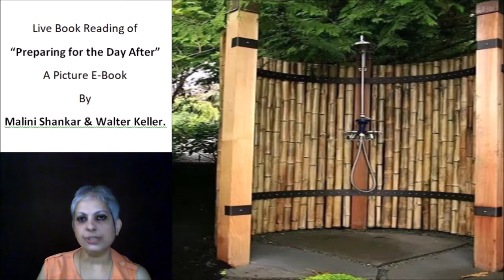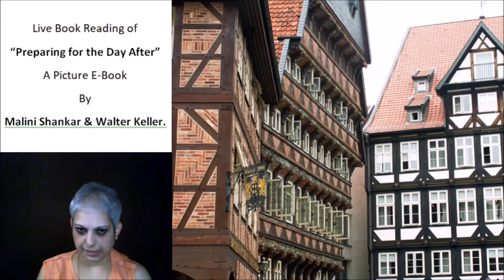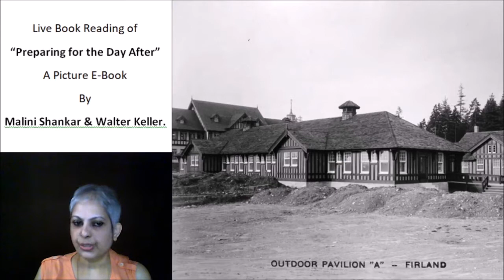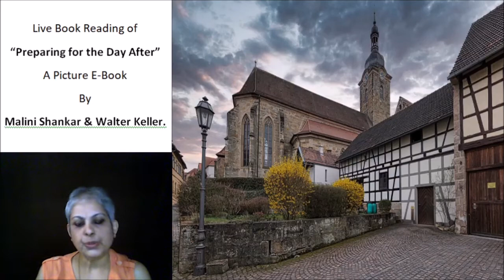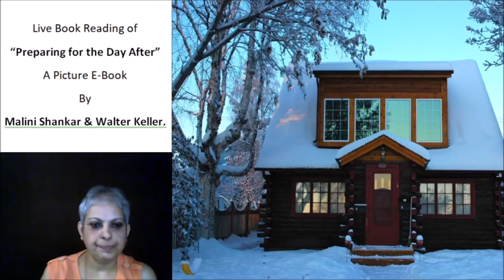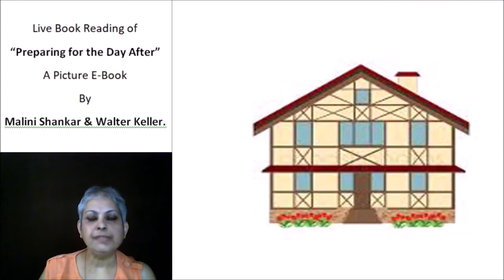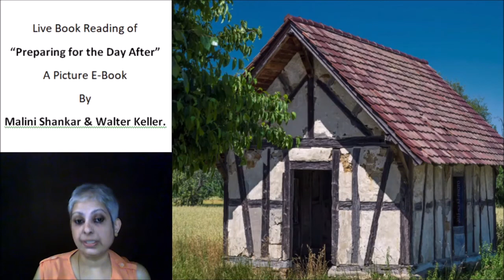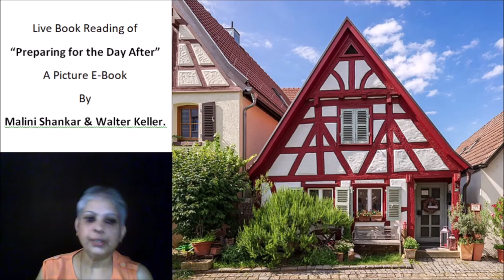Episode 19 15 05 21 COVID 19 compatible architecture, need for cross ventilation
Photo credits:
• Malini Shankar,
• Creative Commons Images,
• Pixabay
• R. P. Nagaraj, Akshara Printers
• Baevu Resorts